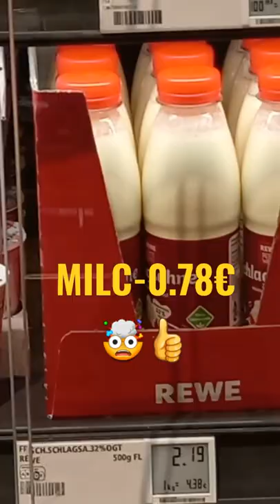ALL Price 0.78€